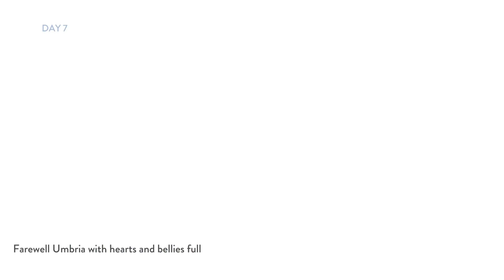Umbria Festival and Flowers Tour Highlights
Highlights of our Spring / Summer Umbria Festival and Flowers tour in central Italy

We begin our journey through the Italian region of Umbria in charming Orvieto. Home to countless hilltop towns, beautiful Medieval cities and olive groves and vineyards as far as the eye can see, some say Umbria is the new Tuscany.

We think the region has a charm of its own and are delighted to share its ancient traditions, delicious dishes and fabulous wine with small groups of food and wine loving travelers keen to explore Italy off the beaten path.

Untold Italy is a tour company devoted to meeting the locals, escaping the crowds and exploring Italy's hidden corners with a focus on seasonal food and wine. We travel in Spring and Fall / Autumn so you can fall in love with the magic of Italy when the countryside and towns come alive and are at their very best.